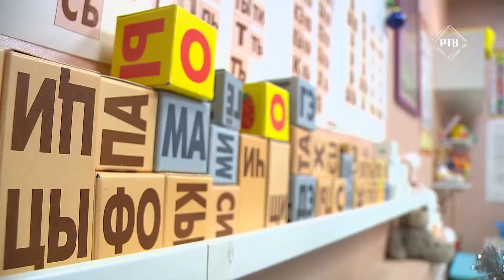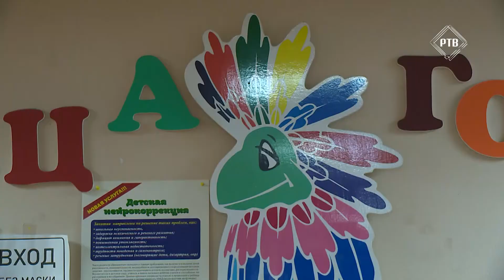Ирина Росина- руководитель студии развития.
Ирина Росина- руководитель студии развития. Она решила поучаствовать в областном конкурсе «Леди-Бизнес. Подмосковья». Это конкурс для деловых женщин. Организатором выступила региональная Торгово-промышленная палата. Состязание состояло из нескольких этапов. Ирина уверенно прошла все испытания и вышла в финал. Подробности в нашем сюжете